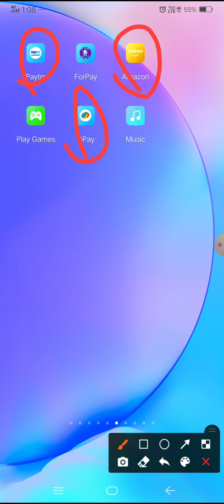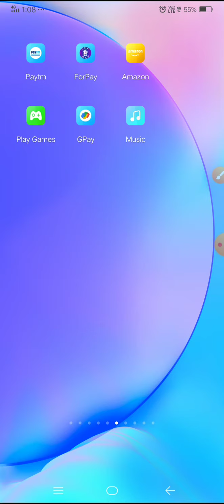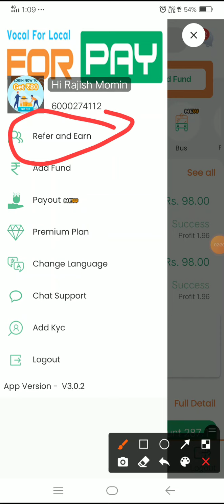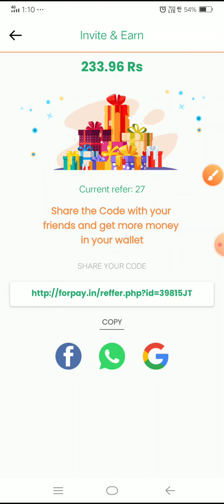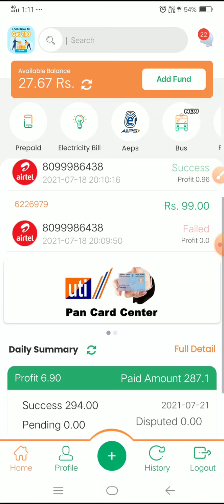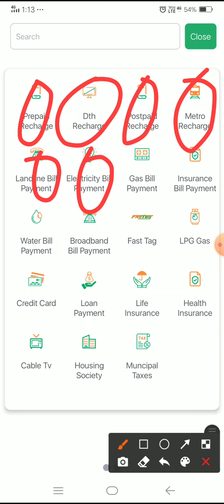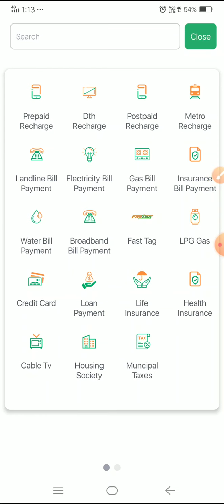Earn upto 1000 rs per day, do recharge ,Pay bill ,Refer to friend nd earn alot of money, ForPay app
Earn upto 30000 rs per month.
 Do recharge , Pay bill , Refer to friend
 and earn alot of money , Just Download FORPAY app